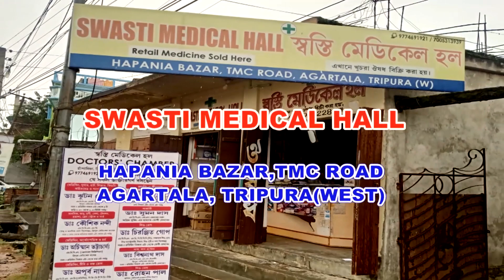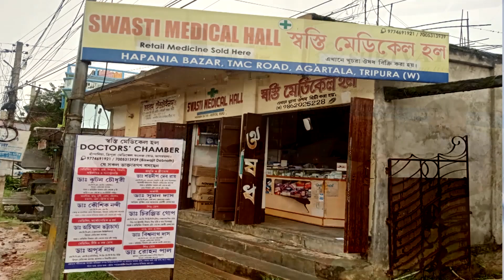পাহাড় নিয়ে চিন্তায় প্রদ্যুৎ কিশোর ।। সাক্ষাৎ সকল রাজনৈতিক দলের সাথে ।।